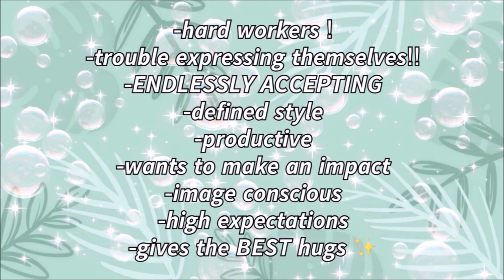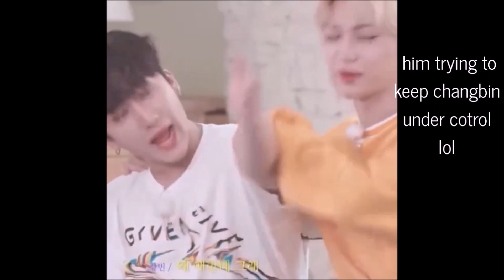STRAY KIDS FELIX BEING A VIRGO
this video was originally uploaded to our first channel: leebit loves hanquokka. however, due to copyright reasons we decided to move it to this channel! we hope there is no confusion~

welcome to the 6th episode of "stray kids being their zodiac signs"! we're so excited to show these videos to you and we hope you love them! if they do well we'll do more groups in the future!